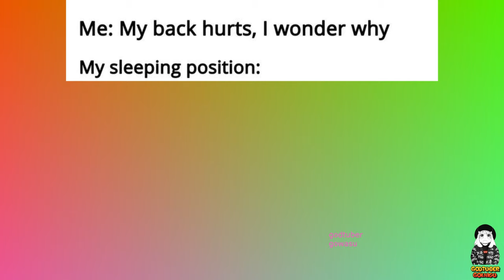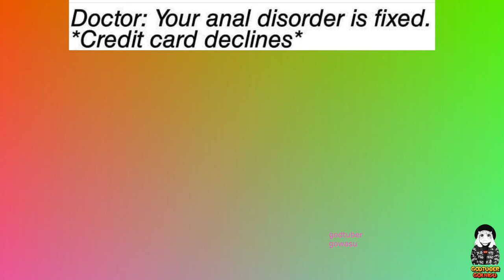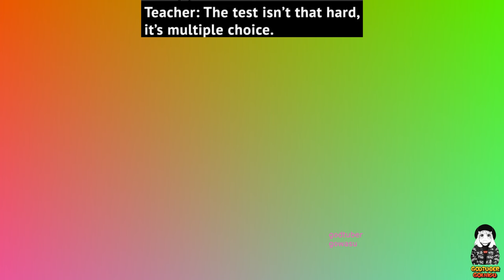Anime Memes 2024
name
Boarding Diary chapter 94
Sxtudy Group chapter 24
Silent War/My Kingdom chapter 123
Should I Study at Noryangjin chapter 8